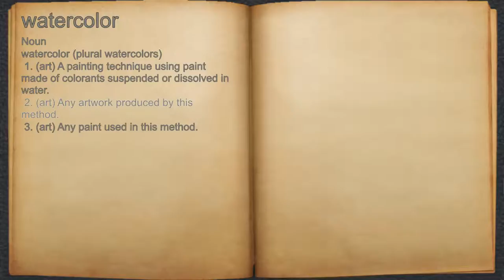What does watercolor mean?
A spoken definition of watercolor.

Intro Sound:
Typewriter - Tamskp